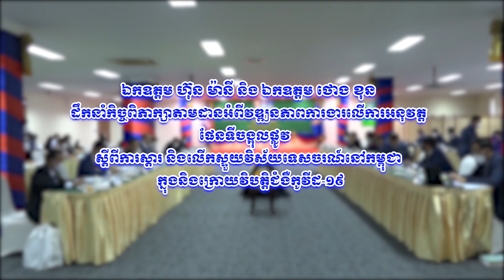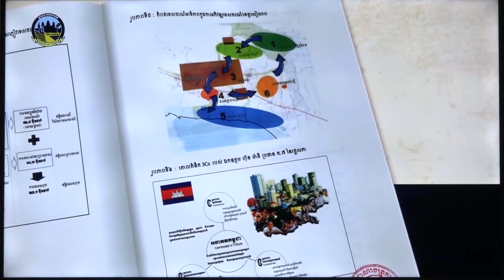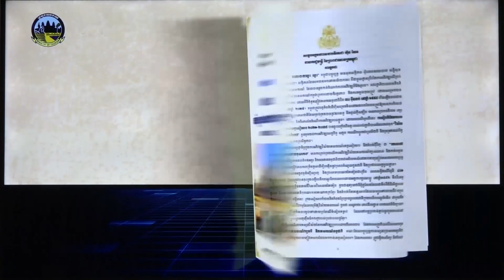កិច្ចពិភាក្សាតាមដានអំពីវឌ្ឍនភាពការងារលើការអនុវត្តផែនទីចង្អុលផ្លូវ ស្តីពីការស្តារ និងលើកស្ទួយទេសចរណ៍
ឯកឧត្តម ហ៊ុន ម៉ានី និងឯកឧត្តម ថោង ខុន ដឹកនាំកិច្ចពិភាក្សាតាមដានអំពីវឌ្ឍនភាពការងារលើការអនុវត្តផែនទីចង្អុលផ្លូវ ស្តីពីការស្តារ និងលើកស្ទួយវិស័យទេសចរណ៍នៅកម្ពុជា ក្នុង និងក្រោយវិបត្តិជំងឺកូវីដ-១៩